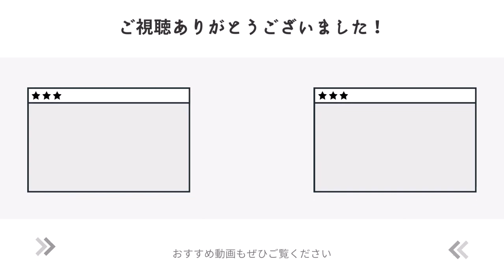【リアル野球BAN】山川穂高さん、ホームランを放ち「シーズン中より嬉しい」【なんJ/リアル野球盤/杉谷拳士/村上宗隆/山川穂高/杉本裕太郎/松本剛/牧秀悟/プロ野球反応/2ch/5ch/まとめ】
【動画の内容】
5chの使用許諾に基づいて引用を行なっています。